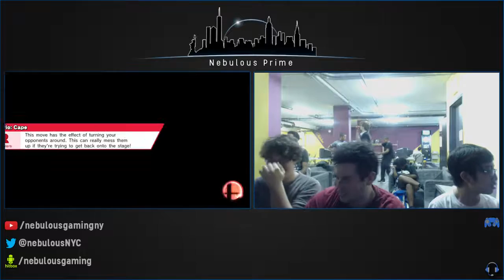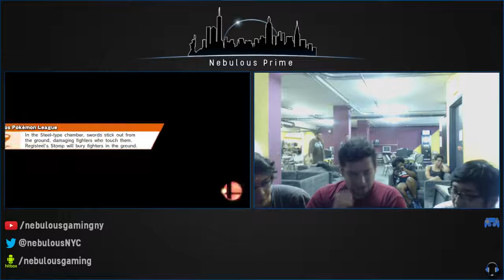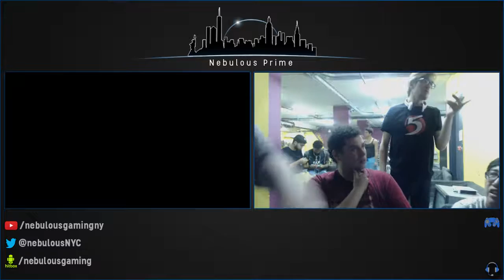Nebulous Prime Sm4sh #51 Doubles: Losers - Finals: UtopianRay & Ralphie vs. Ho3k | HelpR & LT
VOD fromNebulous Prime Sm4sh #51 Doubles created by khz's auto vod uploader